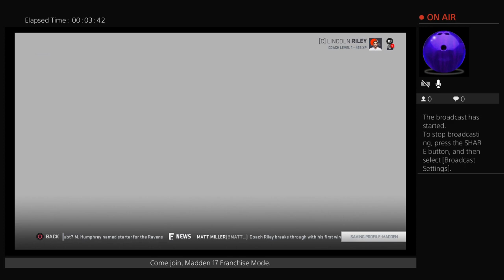Madden 19 Realistic Rebuild Cleveland Browns (Lincoln Riley)